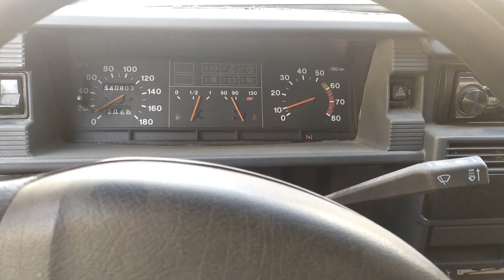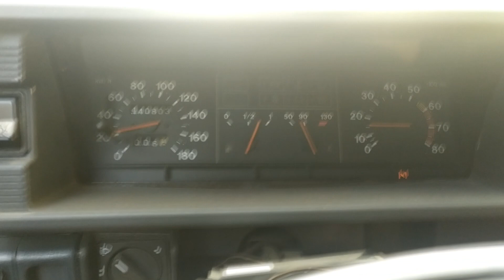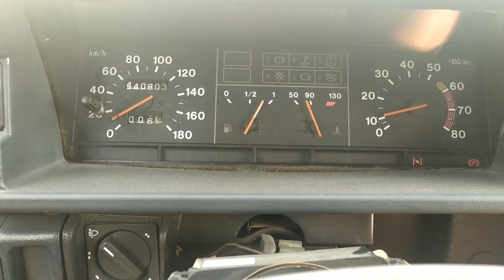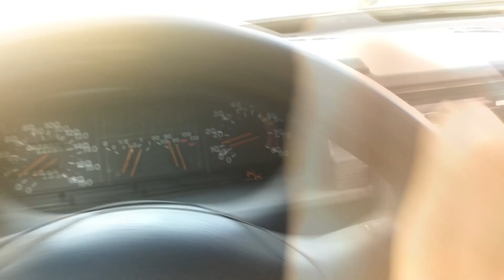Девятка - Ремонт КПП 2109 ЗУБИЛО Ремонт самой угашенной КПП которую ты видел Коплю на Феррари!👍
Всем здорова! Рад что заглянул на канал Гараж Простого Парня!!! Русикшоу
Коплю на Феррари!👍Бизнес В Гараже.Ремонт КПП 2109 ЗУБИЛО Ремонт самой угашенной КПП которую ты видел
Не успел открыть Бизнес в Гараже и уже пошли первые клиенты!!!
Цель проекта Коплю на Феррари состоит в следующем:
Я  покупаю ремонтирую и продаю (Перекуп) перепродаю автомобили м мототехнику .
А также беру на ремонт автомобили и мототехнику с целью накопить на Феррари.
В этом серии: Ко мне на ремонт Пригнали Ладу Самару 2109(LADA SAMARA)
В этой серии я покажу как отремонтировать КПП лады САМАРЫ 2109 своими руками, А также покажу как правильно своими руками заменить пыльник на кулисе КПП.
Пишите что вы думаете о данном проекте в комментарии буду рад ответить!!!
Видео снято на смартфон xiaomi redmi note 7
Видео смонтировано в программе VEGAS Pro 18.0